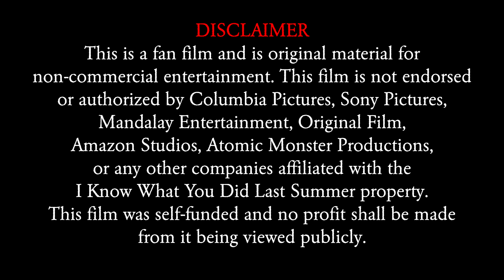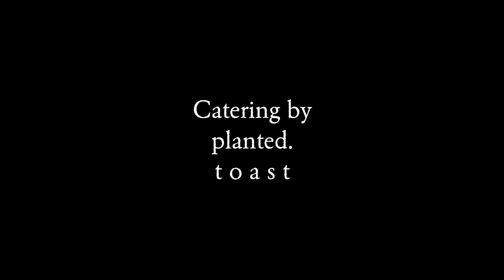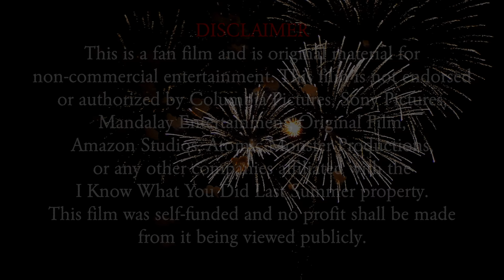Your Last Summer: A Fan Film (2023)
A not-for-profit queer horror fan film celebrating the 25th anniversary of the I Know What You Did Last Summer franchise, following the events of the original 1997 film (with a nod to the 1998 sequel). It's July 4th at Dawson's Beach, and Jesse shows Hank an ominous note he received from someone who knows their romantic secret. The Southport Slasher Ben Willis sent a similar note to Julie James 25 years ago before wreaking havoc on the town, but that's just an old story. Is this some anniversary prank, or are they really in trouble? They and their girlfriends realize too late that they're in the wrong place at the wrong time...

This is a fan film and is original material for non-commercial entertainment. This film was self-funded and no profit shall be made from it being viewed publicly.

Winner - Best Short Film - ShireTown Film Festival
Winner - Audience Favorite (Short) - GayBingeTV Film Festival
Winner - Best Cinematography - Sarah of Horror Film Festival
Nominee - Best Actor, Best Actress, Best Cinematography - Azure Lorica Fan Film Awards

Written, directed, and edited by Mark J. Parker
Based on characters created by Lois Duncan & Kevin Williamson
Story by Mark J. Parker & Tom Ciuba
Produced by Mark J. Parker, Greg Clements, Tom Ciuba
Directors of Photography Zachary Tyler Wheaton & Henry Riley
Sound Mix & Design Zachary McCallion & Ryan David Rogers
Special Effects Makeup by Laney Filieo
Starring Ian MacGillivray, Ryan Spies, Olivia Barberian, Laura Kathleen McLaughlin, with Elizabeth Freeman, and Stephen Sarrasin
Assistant Director Van Wile
Gaffer Tom McPherson
Colored by Tom McPherson & Tom Bell
Script Supervisor Foster White
Production Assistants Robin Jordan, Jayna Wheeler, Foster White
Prop hook by US Props & Effects
Songs "Blood in the Sun" and "So Mean" by Spirit Ghost with permission
Insured by Film Emporium
Catering by planted. & t o a s t
Special thanks to the Kittery Police Department, Jacob J. Christiansen, Jay Childs, Chauncey Creek Lobster Pier, Janice McLaughlin, Denise Gay-Mcginley, Breakdown Services, Backstages, Pexels, Greg Clements, and Cal
Filmed in Kittery, Maine